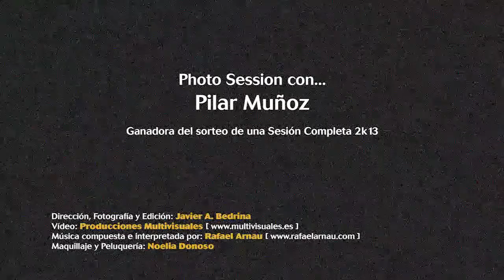Pilar Muñoz - Making of Photo session y Testimonios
Ganadora del sorteo de una sesión completa de estudio 2k13

Imágenes y fotos de la sesión fotográfica de estudio en Madrid con Pilar Muñoz, maquillada por Noelia Donoso y con el fotógrafo Javier A. Bedrina.

La música ha sido compuesta e interpretada por Rafael Arnau